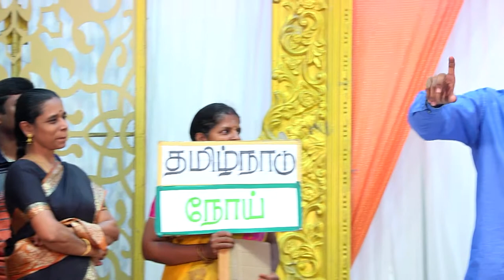14.Self Sustainable Life | தற்சார்பு வாழ்க்கை - Part - 14